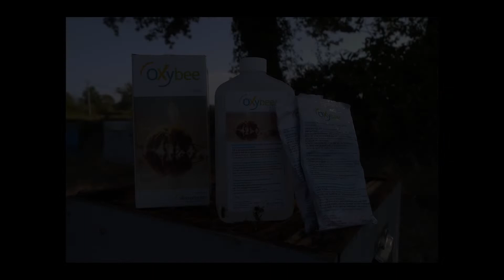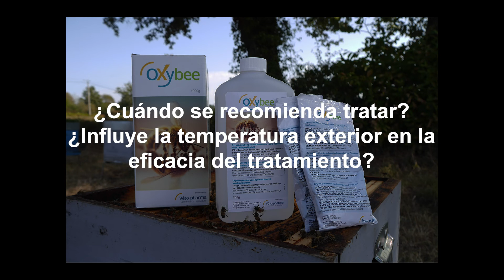Ventajas del empleo del acido oxalico para el tratamiento de varroa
Entrevista con Miguel Ángel Rodríguez (Véto-pharma) que presenta las ventajas del uso del ácido oxálico y de Oxybee.